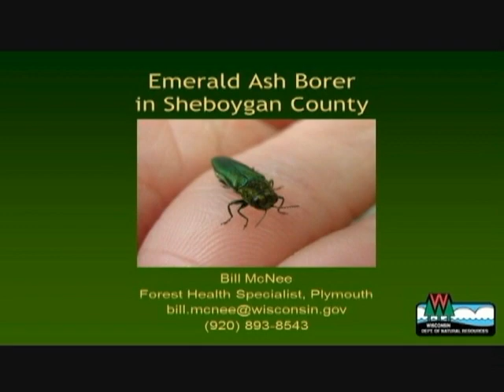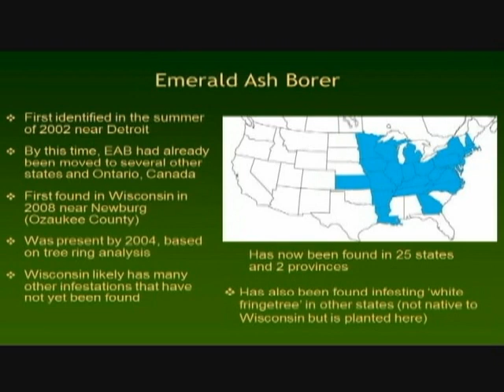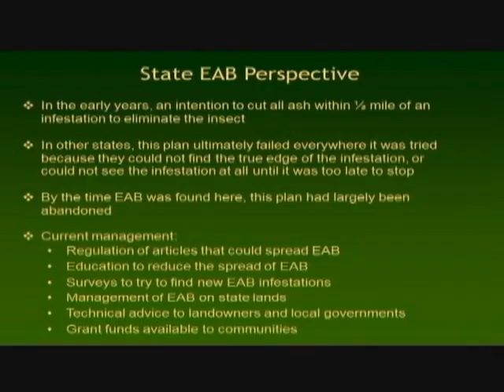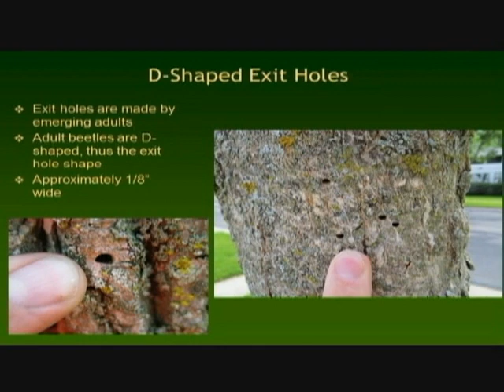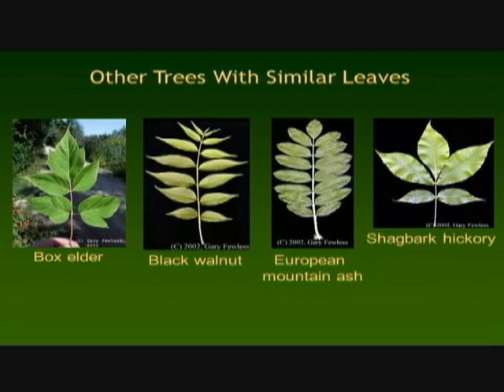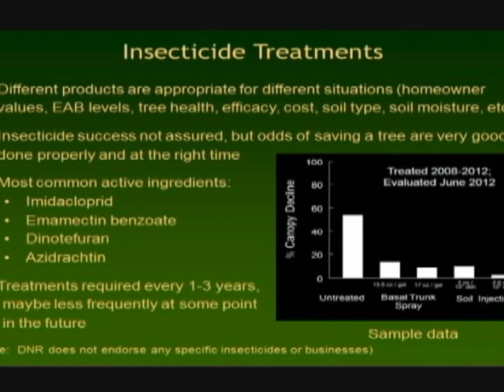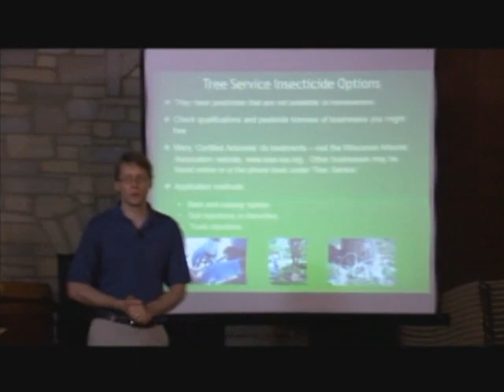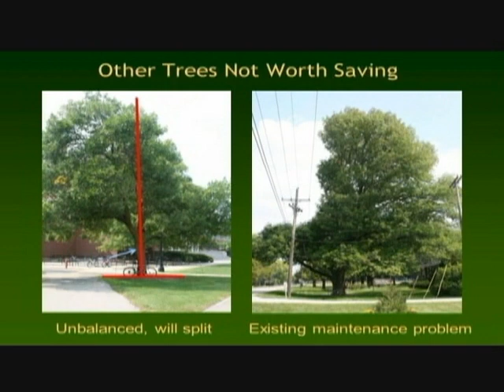EAB Public Hearing